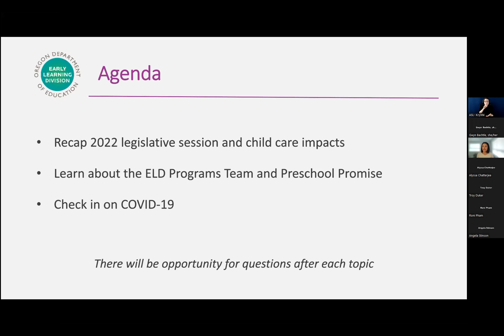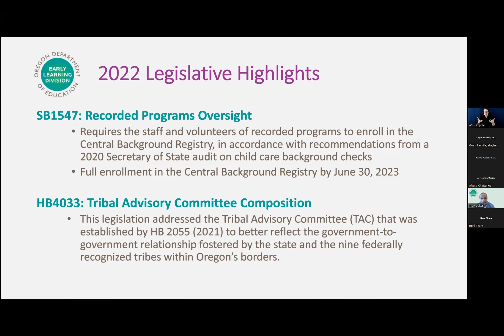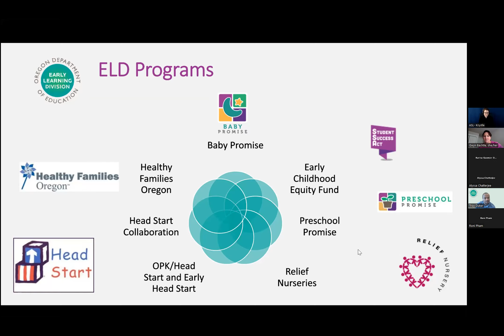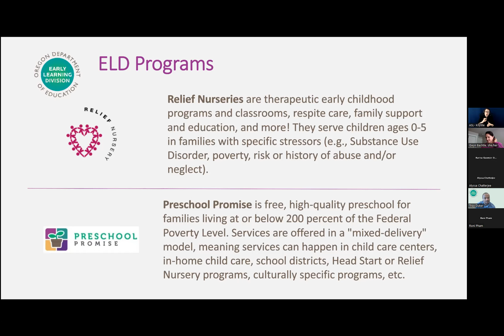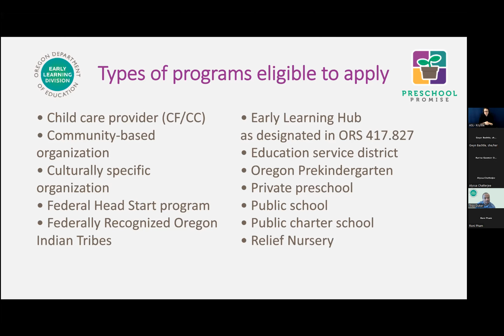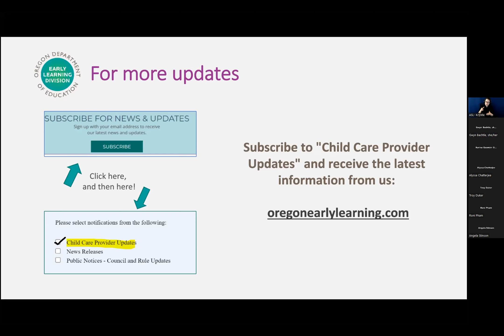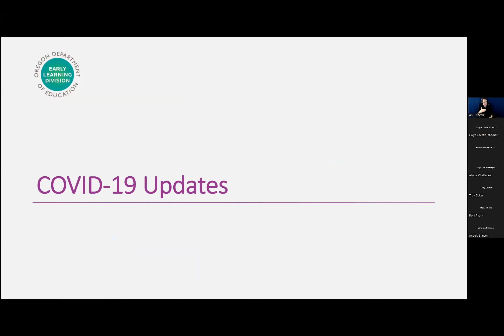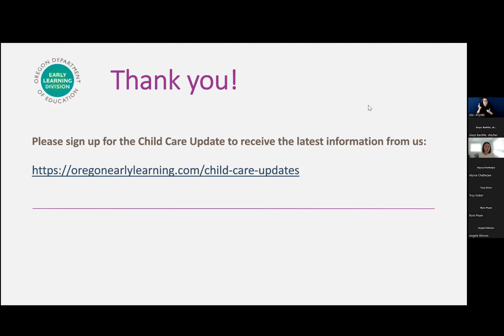Tuesday, May 3 | Provider Information Sessions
TOPICS:
Recap 2022 Legislative Session
Learn about the ELD Programs Team and Preschool Promise
Check in on COVID-19